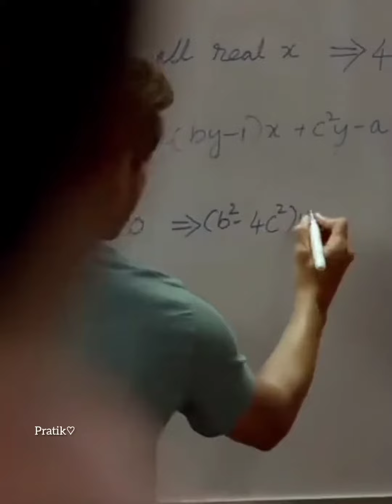success is not destination success is a journey Mahesh babu status#maheshbabu